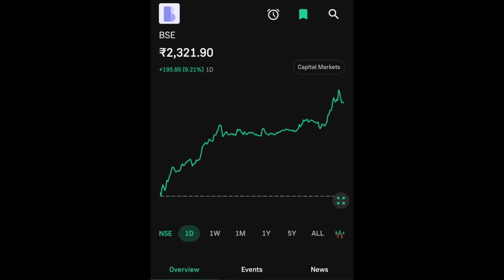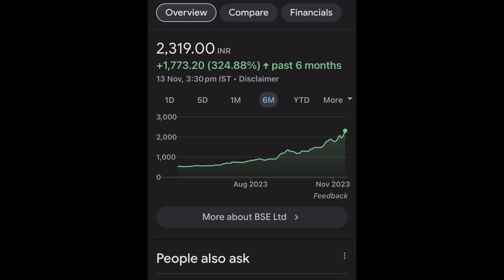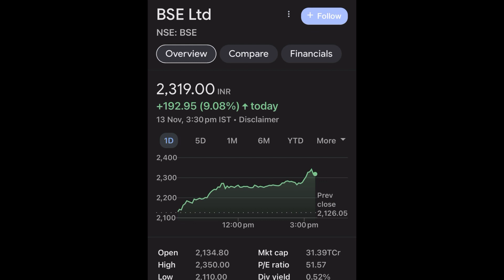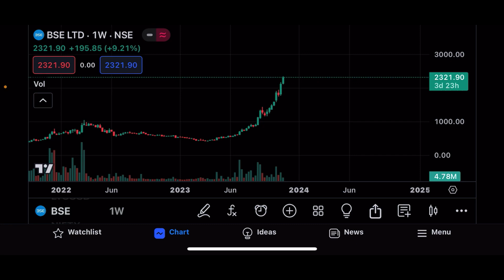BSE SHARE LTD LATEST NEWS | BSE SHARE LTD COMPLETE ANALYSIS| BSE SHARE NEXT TARGET MULTIBAGGER BSE🎯